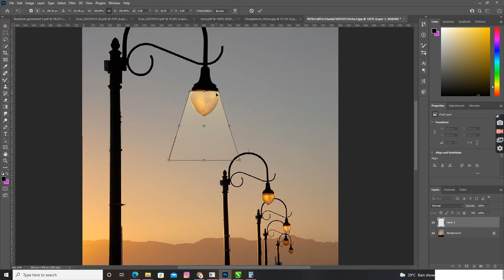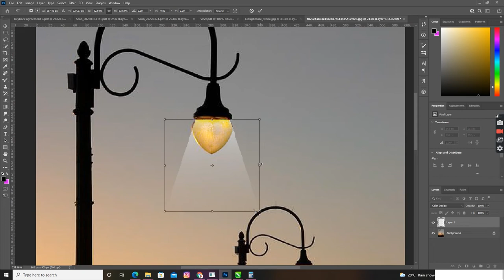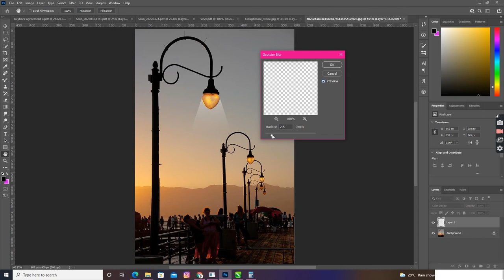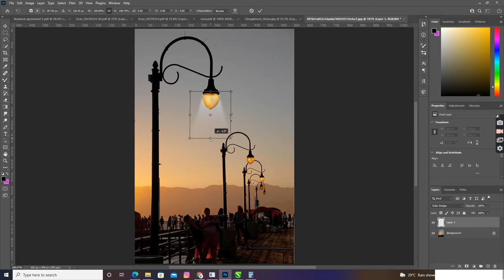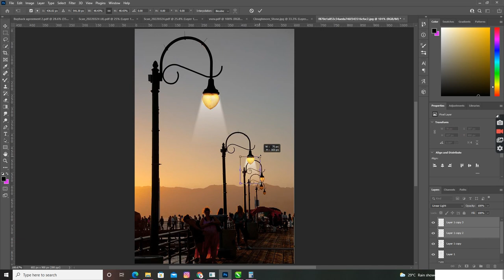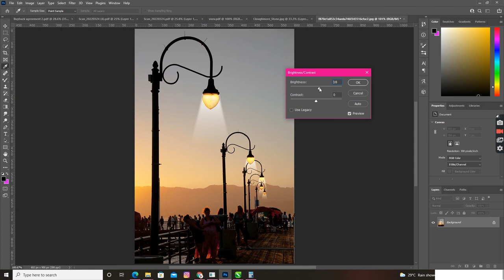How to give light effect in photoshop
We are going to show that how to give light effct in photoshop